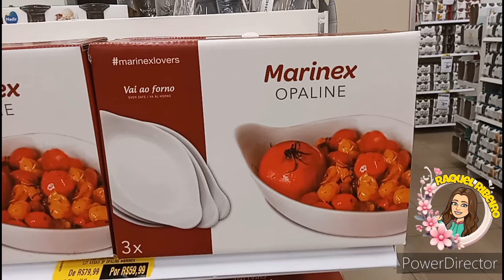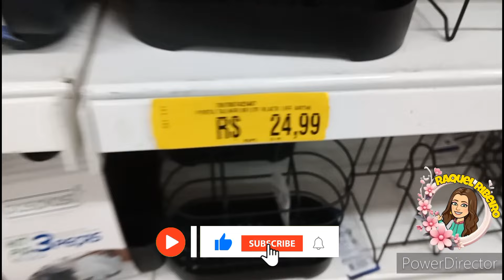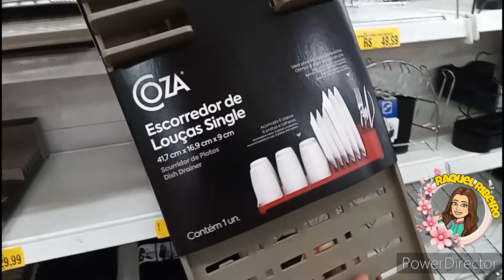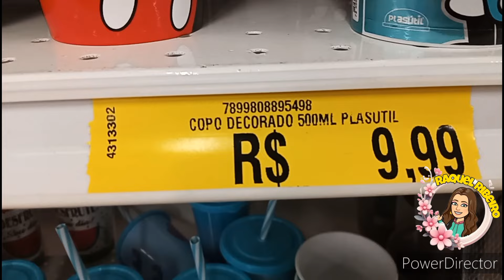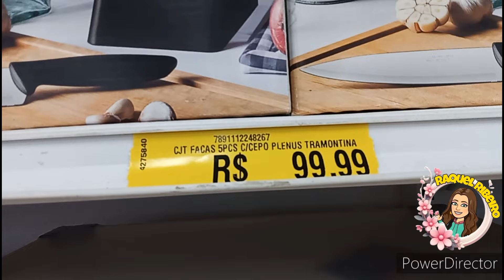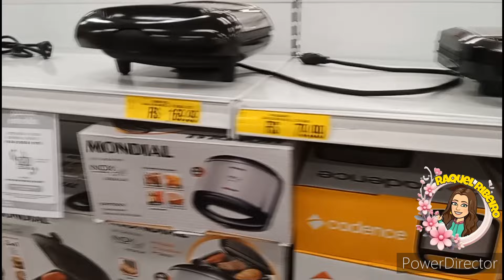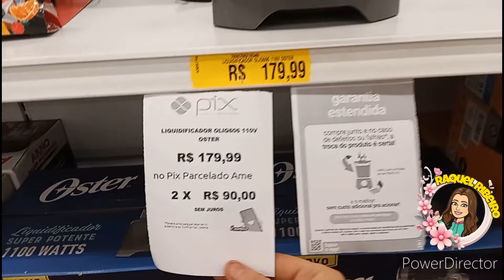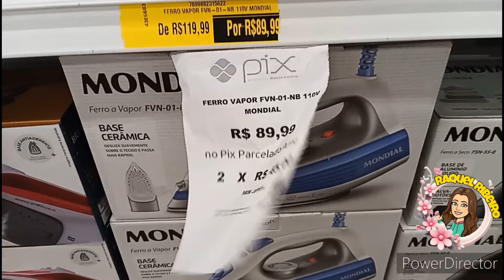✅ACHADINHOS BARATINHOS LOJAS AMERICANAS|VÁRIAS PROMOÇOĒS PREÇOS INCRÍVEIS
Endereço👇Av. Nilo Peçanha, 145 - Centro, Duque de Caxias - RJ